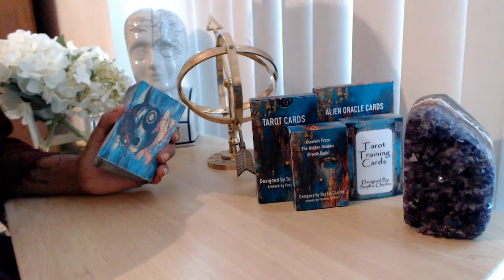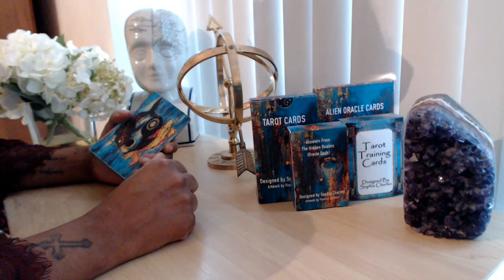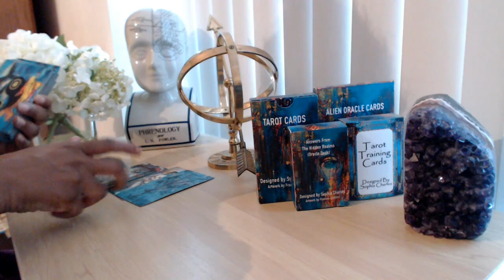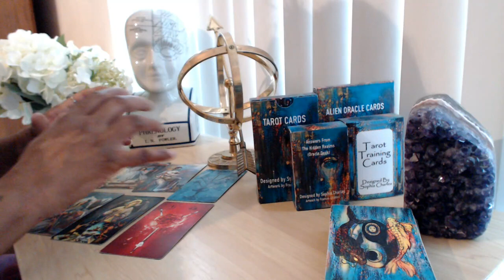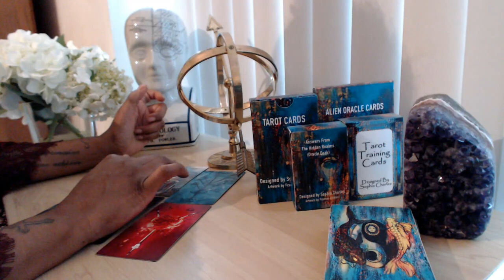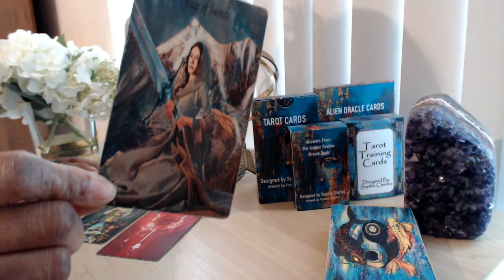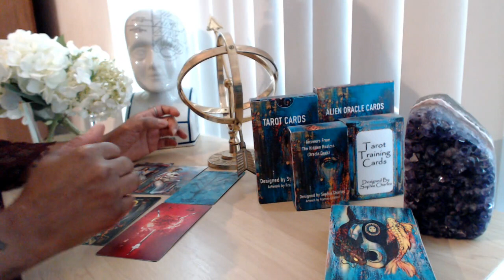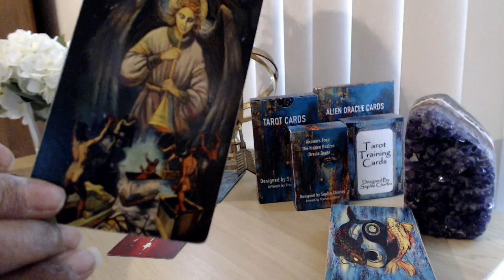CAPRICORN 🧡🧡TAROT LOVE READING "I MUST TELL YOU THIS. WATCH B4 IT`S TOO LATE!!!..." NOVEMBER READING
👇📖✏️***PROGRAMS***📖✏️👇
📍Confidence Program
🖍Confidence & Anxiety Program by Sophia Charles £40

Monday:  Fire Signs (Aries, Leo, Sagittarius)
Tuesday: Earth Signs (Taurus, Virgo, Capricorn)
Wednesday: Water Signs (Pisces, Cancer, Scorpio)
Thursday: Air Signs (Gemini, Libra, Aquarius)